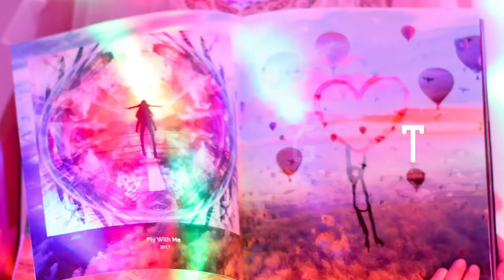BioPharma LTD presents Story Behind You 2.0 | Basket of Arts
Talent is an inner quality that emerges effortlessly. “Basket of Arts” believes that every individual has their unique talent. In order to find those hidden treasures among people, “Basket of Arts” was established and arranged three successful events. Indeed, enthusiasts find “Basket of Arts” as a platform for a talent hunt. As people show massive interest in those events, “Basket of Arts” is arranging a bigger and better event named ‘BioPharma LTD presents STORY BEHIND YOU 2.0.’ This time, there will be ten segments which are two times more than its previous event.

These are:
1. Photography
2. Singing
3. Dance
4. Poem Recitation
5. Painting and Sketch
6. Digital Art
7. Look Recreation
8. Videography
9. Meme
10. Story Writing

Undoubtedly, this event will be a motivation as well as an appreciation for a talented person. Isn’t it exceptional?